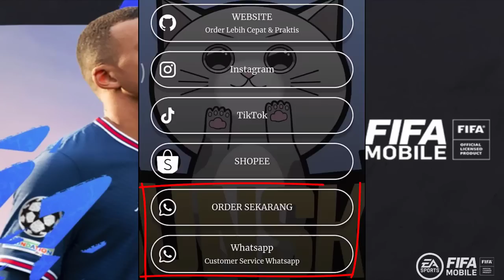PRIKITIEW!! REVIEW GAMEPLAY NIKLAS SULE TOTS BUNDESLIGA FIFA 2022 MOBILE | FIFA 22 MOBILE INDONESIA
FIFA 22 MOBILE FEATURED :
~ New Background
~ New Commentary
~ New Gameplay

CREDITS :
FIFA
EA SPORTS
jamez.dzn